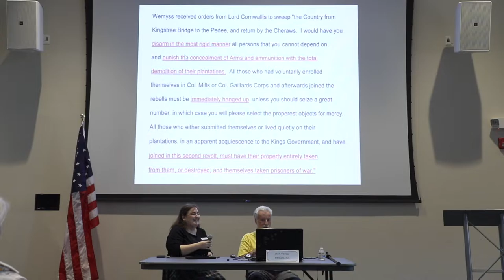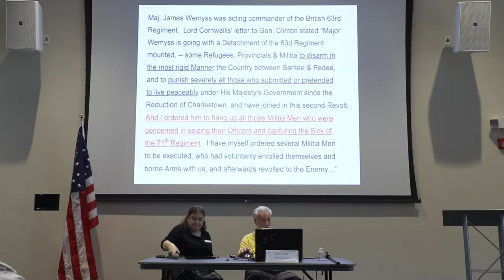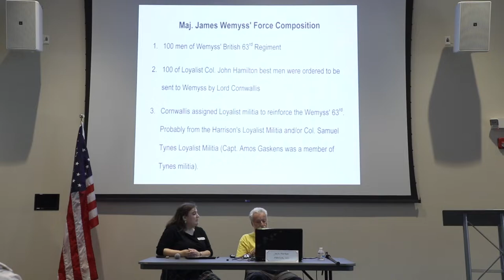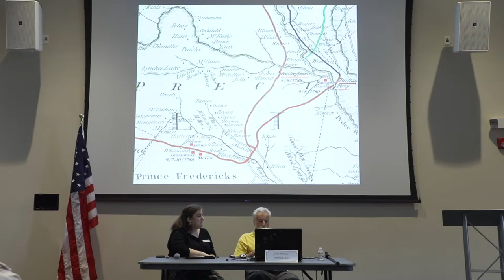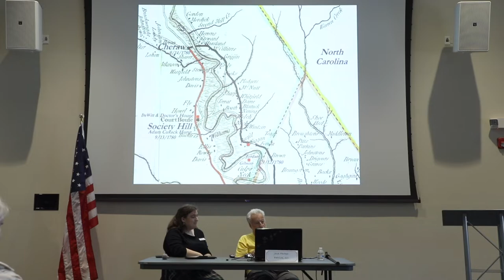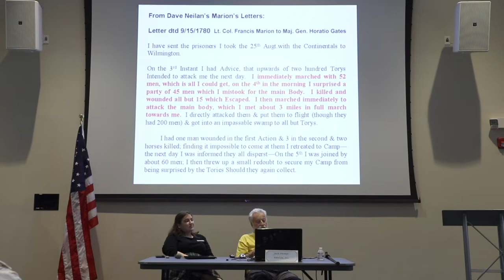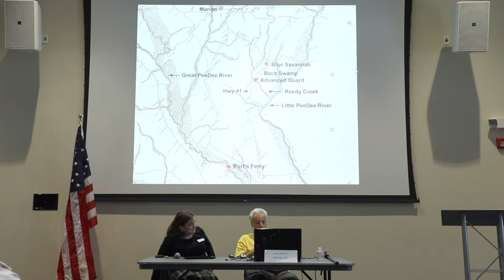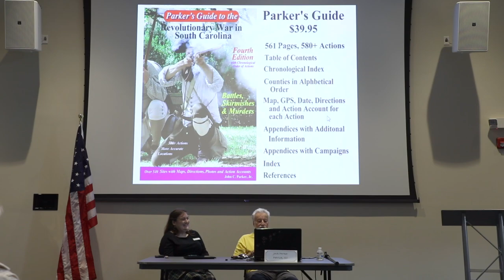Historyman with Jack Parker, author of Parker's Gide to the Revolutionary War in South Carolina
Historyman and the Historymanpodcast.com presents Jack Parker, the author or Parker's Guide to the Revolutionary War in South Carolina.  Jack gives us a look into his updated book (4th edition) and takes us through the time when the British tried to catch the Swamp Fox.